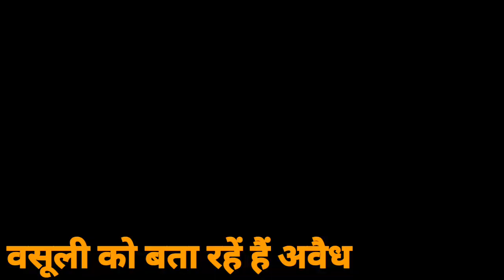ClownTimes,टैम्पों-टोटो चालको से अवैध वसूली करने वाले अशोक पाण्डेय बग्गा की वसूली को बता रहें अवैध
टैम्पों-टोटो चालको से अवैध वसूली करने वाले अशोक पाण्डेय बग्गा की वसूली को बता रहें हैं अवैध